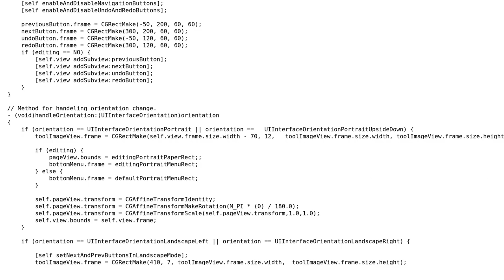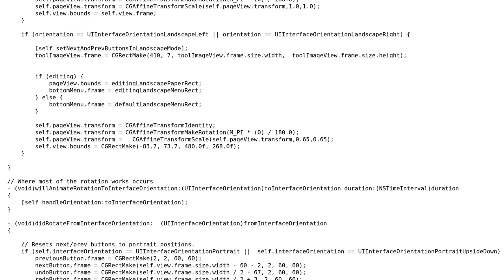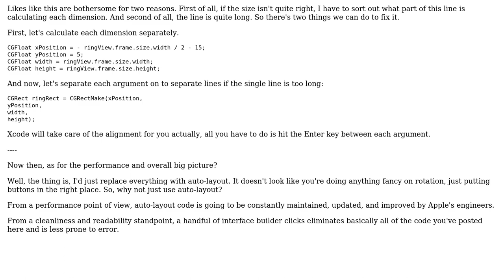Handling rotations in iOS painting app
With thanks & praise to God, and with thanks to the many people who have made this project possible! | Content (except music & images) licensed under CC BY-SA | Music | Images & others | With thanks to user nhgrif user Jamal user Anders and the Stack Exchange Network Trademarks are property of their respective owners. You are responsible for your own actions.